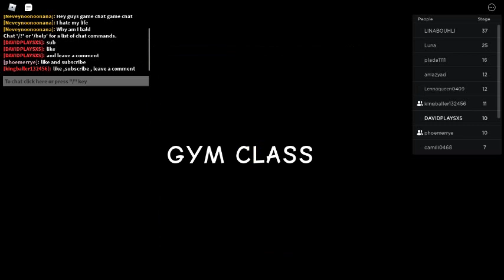part one of dich school